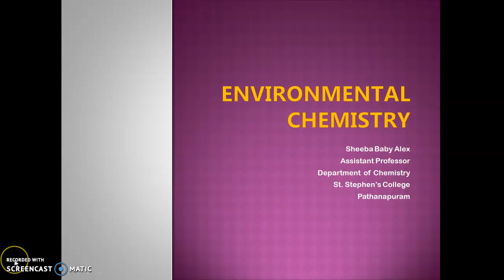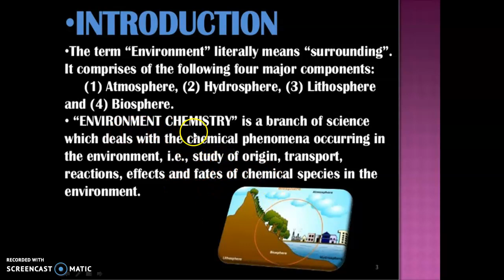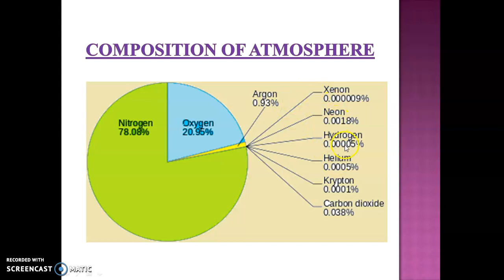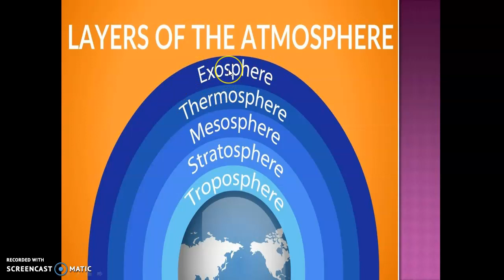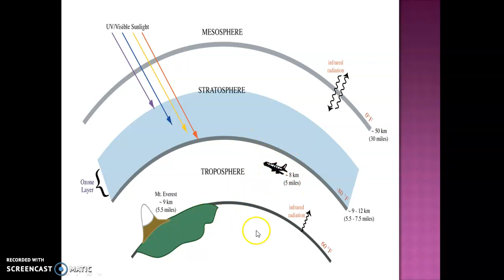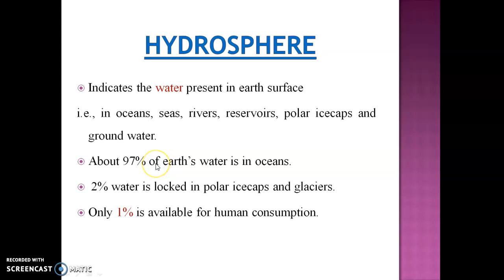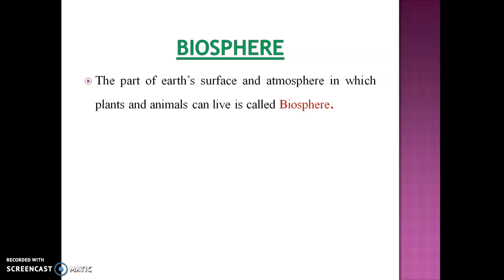Environmental Chemistry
B.Sc S1 Topic